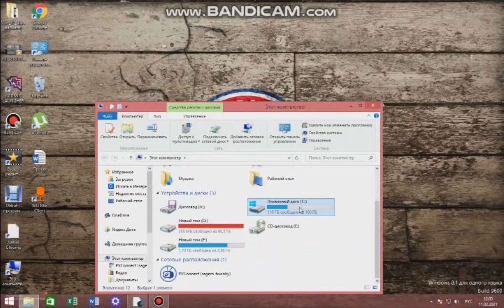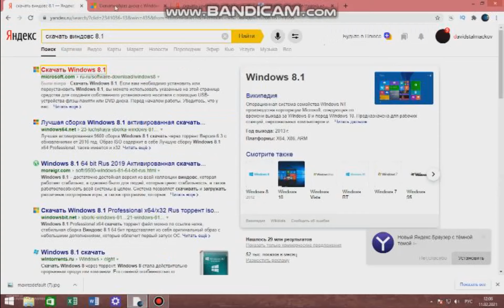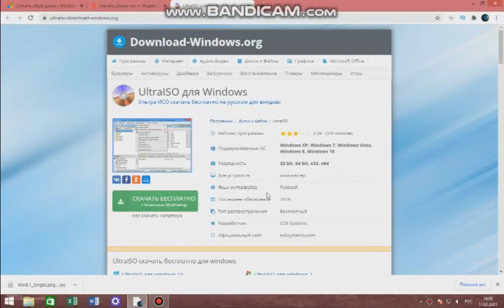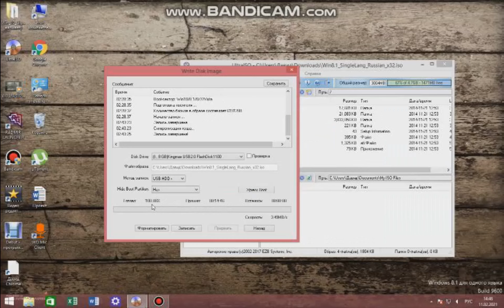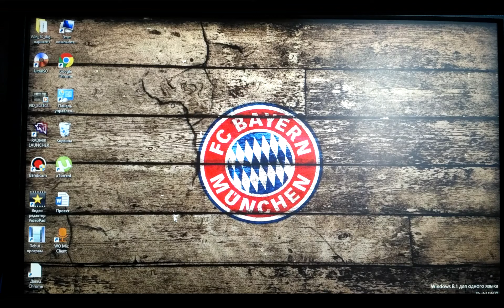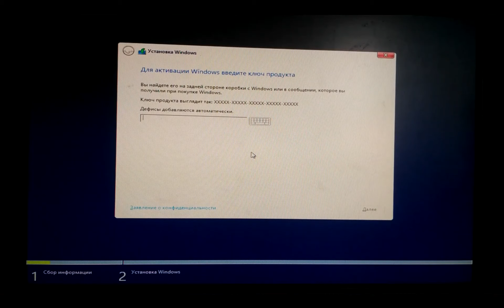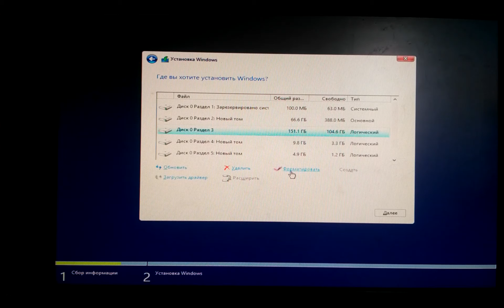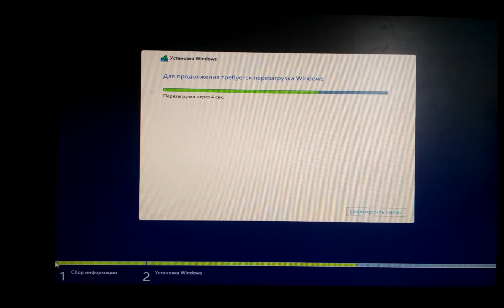How to install Windows 8.1 from a flash drive - Install Windows 8.1 from a flash drive in 8 minutes